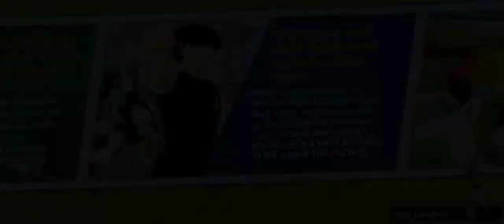[Friendly Match] GreenJP 60% VS BlueJP 60% | DC misaki is strong